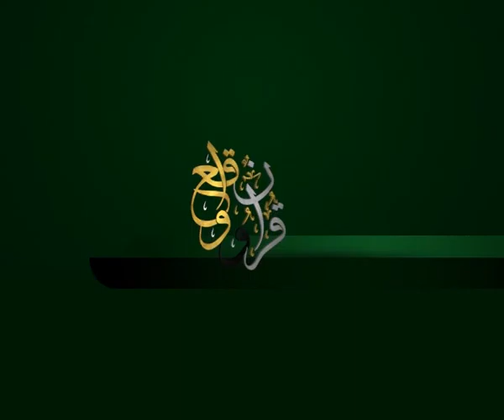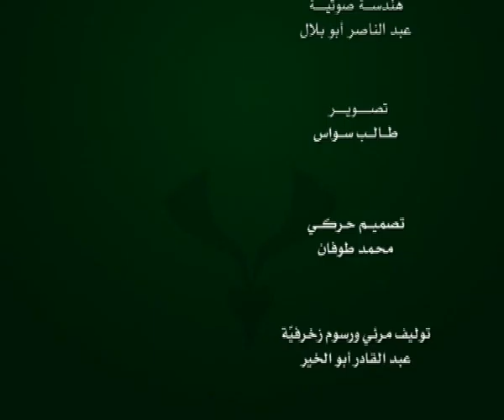الحلقة 178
وعلى التردد: 11595 عمودي، الترميز 27500 ، معامل التصحيح 3/4